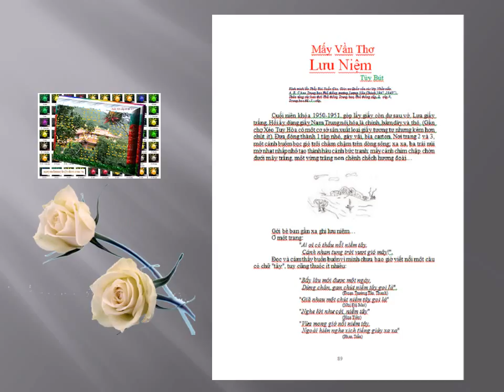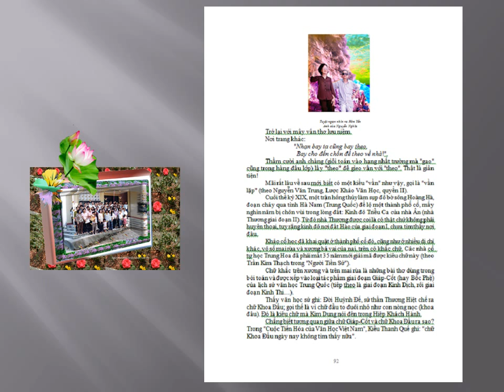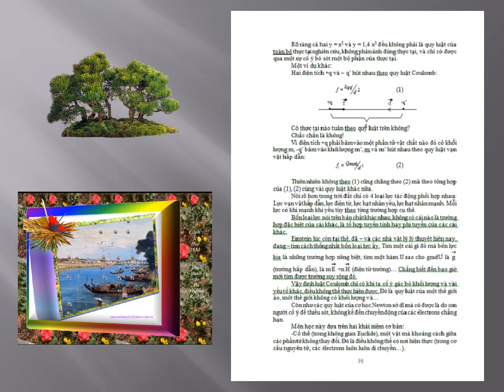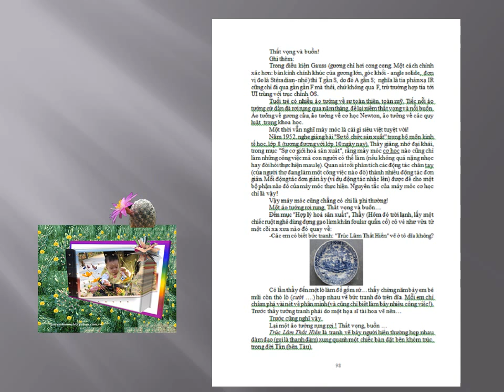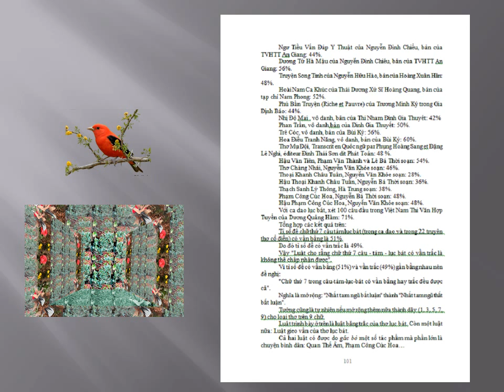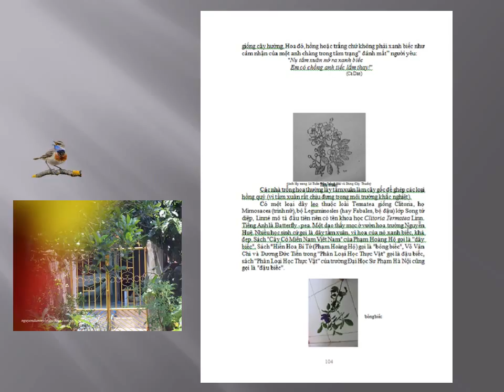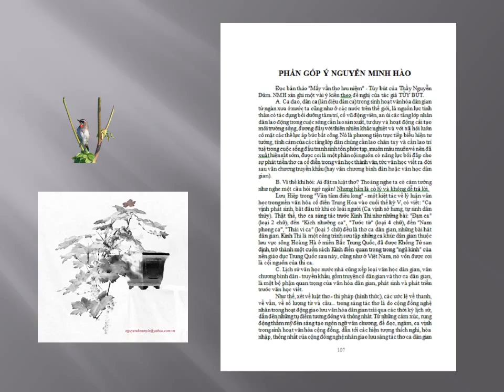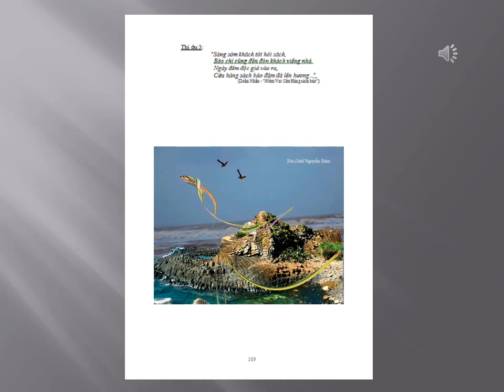KHVC Tap luc IV Tuy but May van tho luu niem